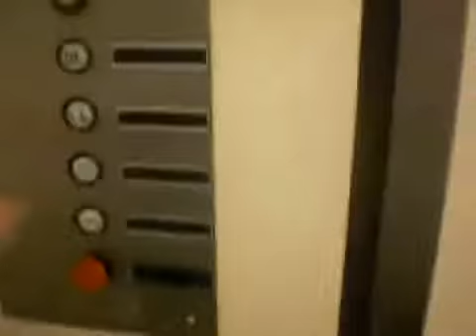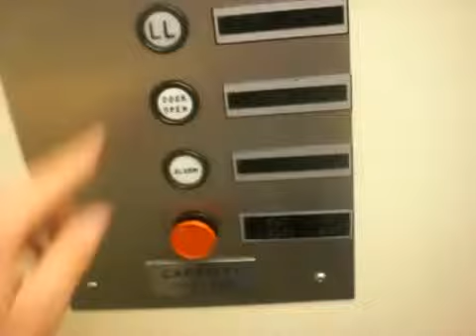JCPenney Elevator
Riding the death trap elevator at JCPenney at University Park Mall in Mishawaka Indiana.

Become a fan of Graeginator